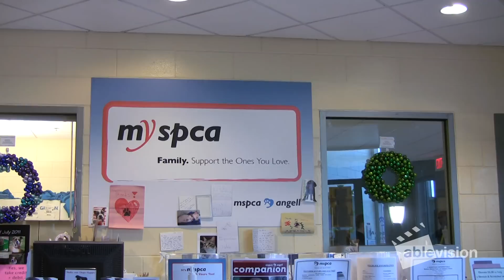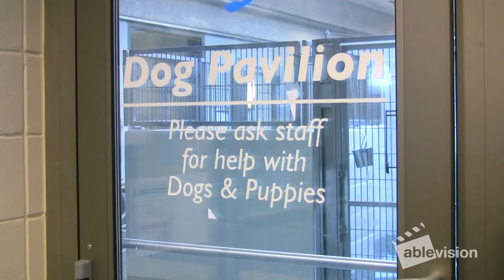Ablevision at the MSPCA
Ablevision paid a visit to the Boston MSPCA! The crew learned about all the hard work that goes into running a shelter and adoption center, and also got to meet some adorable animals.

Triangle's Ablevision is a national, award-winning television show produced by people with disabilities. For more information about Ablevision or to order DVDs, please You can also donate to Ablevision through Google Checkout right here on this page! Donations are used to purchase equipment and fund shoots for our crew.